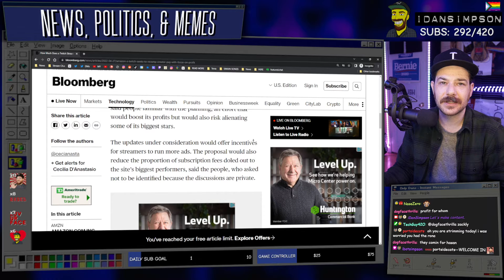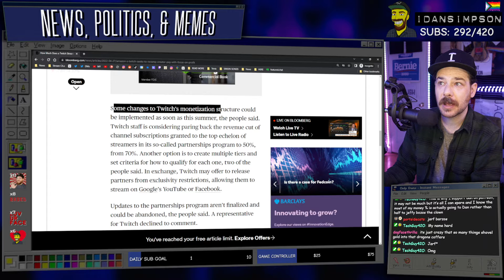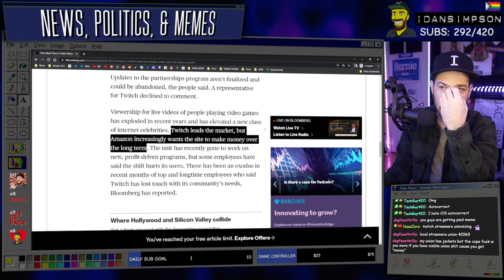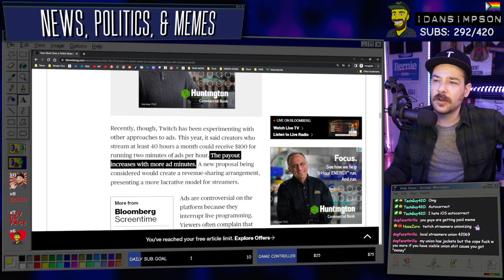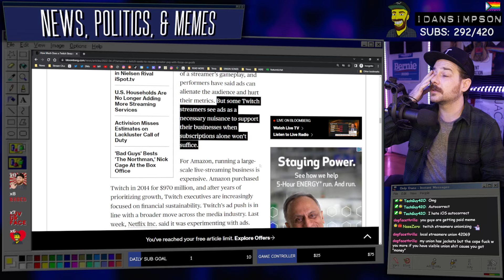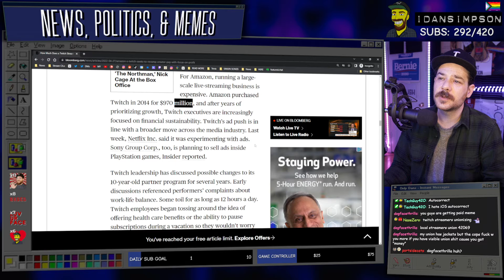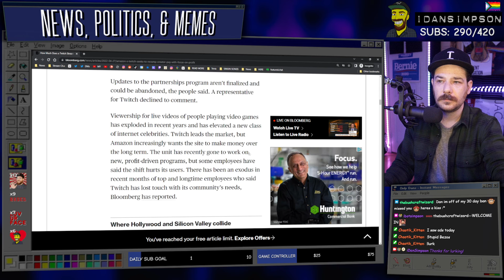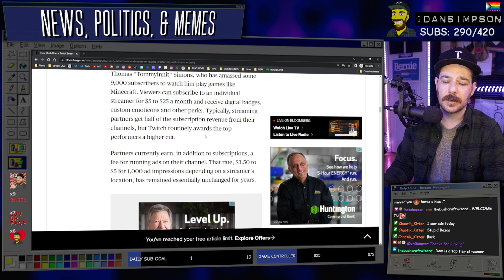Amazon To Squeeze Top Twitch Streamers' Subscriptions by 20%? | Blatant Labor Exploitation By Bezos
Do think this kind of content is important? Independent content, made FOR anti-war, anti-US imperial leftists BY anti-war, anti-US imperial leftists leftists relies on viewers like yourself. Thank you for your support.